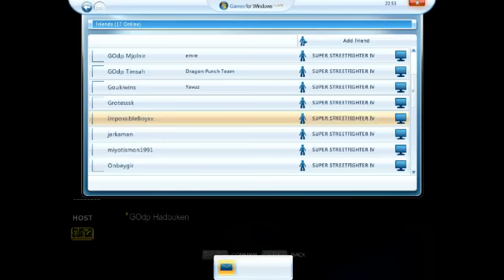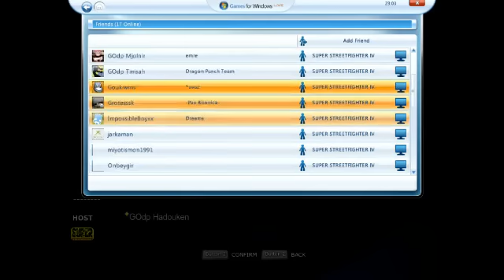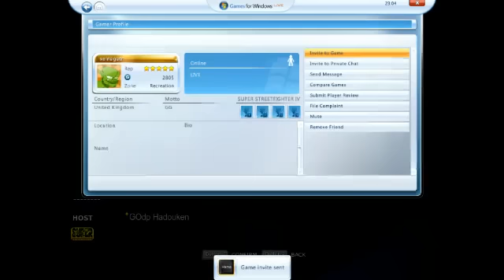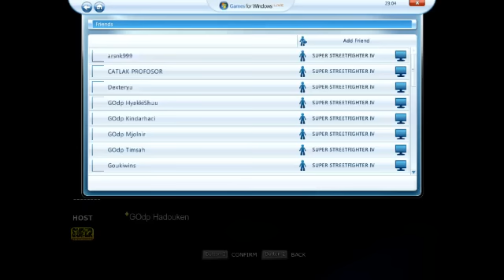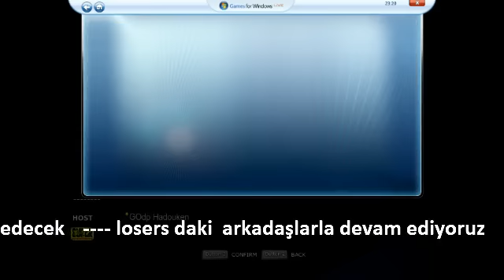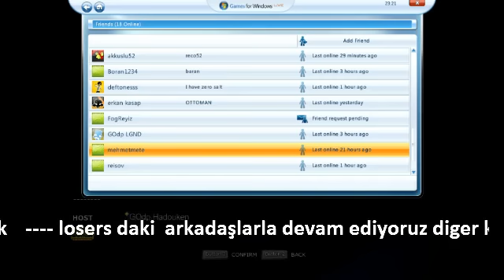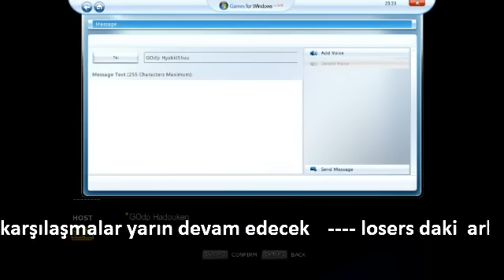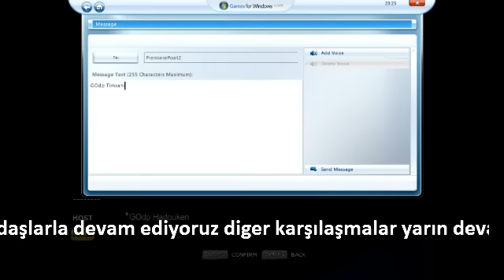SSF4 AE GOdp Tv online turnuva -